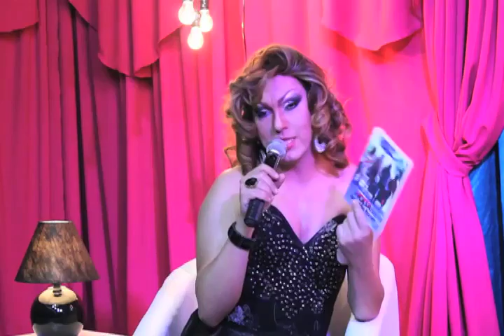Programa No Closse com Alex Marie e Rogério Ventura